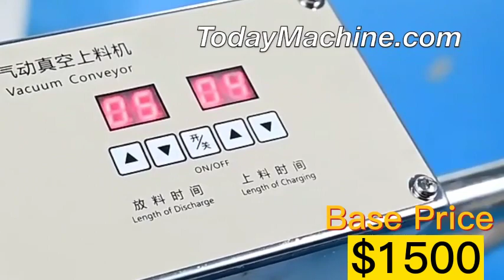Rice Coffee Beans Flour Powder Granule Transport Air Drive Vacuum Pneumatic Conveyor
Packing Materials
VFFS+DCS
boxing belt
sugar packaging machine
packing machine
packaging machine
ajinomoto
photo sensitive seal machine
snus cans
food packing machine
mechine
nepal honey
spices grinding machine
dhoop machine
rescue capsule
coca seeds
agarbatti machine
note book machine
herbal condoms
coffee packaging machine
mixing machine
plastic packaging machine
dj mixer
grinding machine
packing
mixer machine
capsule hotel
chocolate packaging machine
mixing equipment
hookah
powder mixing machine
pillow
injection molding machine
extruder